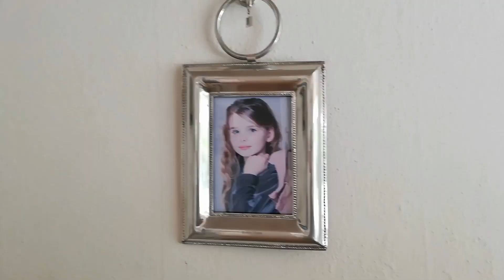Min moster døde i går😪Vi taler om døden 🕊️